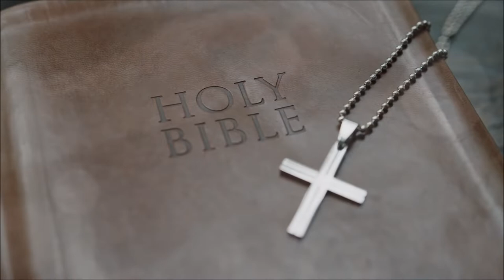Paweł Bączkowski Rzeka The River Garth Brooks cover HRec Studio 2022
Piosenki Gartha Brooksa śpiewam od zawsze.Po "If tommorow Never comes" (Gdy odejdę jutro tam) teraz The River (Rzeka).W kolejce czeka The Dance (Nasz Taniec) oczywiście w tłumaczeniu na j.polski.